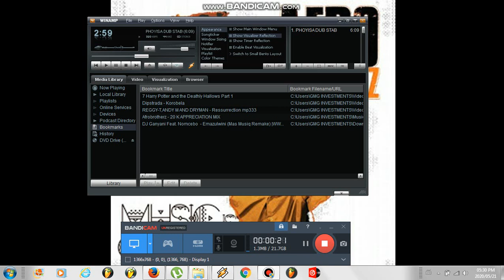Dj Maphorisa & Kabza De Small ft QwestaKufet and Casper Nyovest - Phoyisa (Dj Xylo's Introspection)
Dropping Today